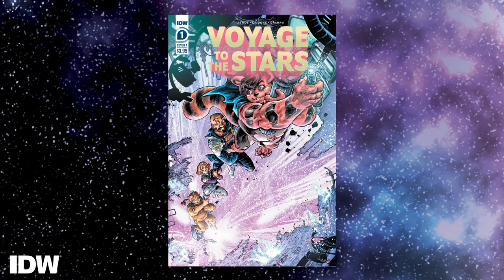Barber's Shop: Voyage to the Stars crashes into comics!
The hit podcast Voyage to the Stars crashes into comics! Earth is gone. Only one crew of misfits escaped, now destined to stop an ancient evil from consuming the universe. This week, John Barber tells us about Voyage to the Stars #1, available now at your local comic shop!